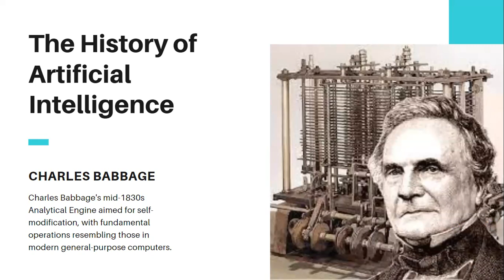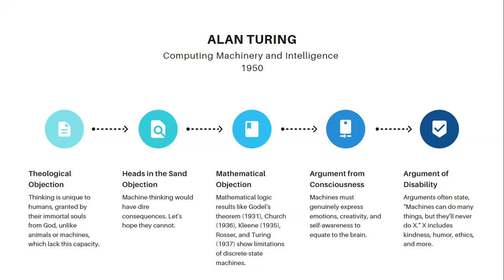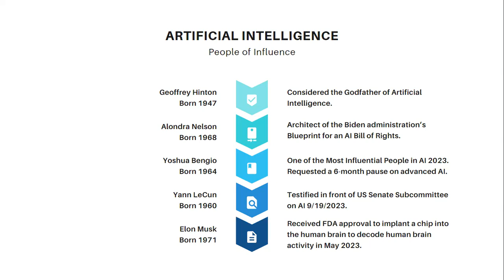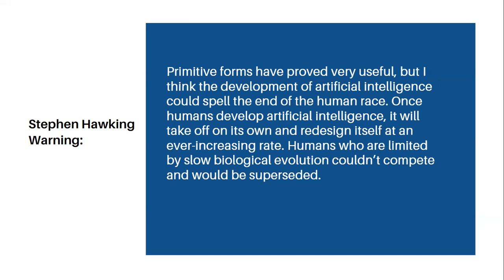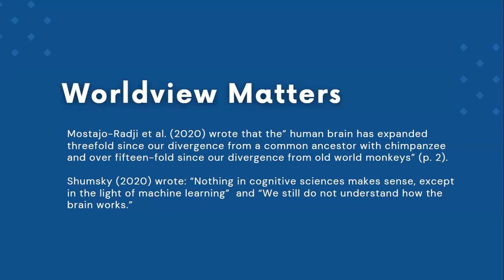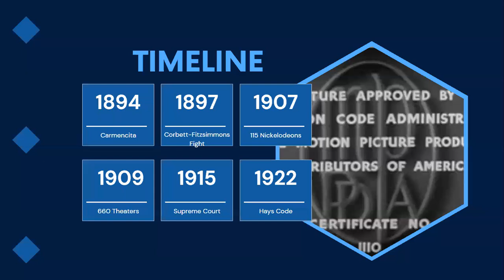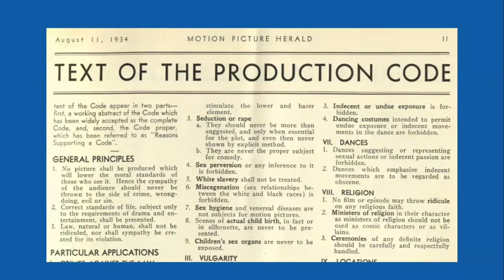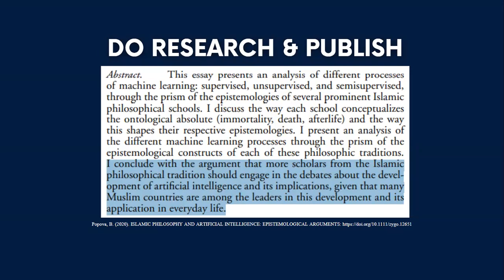Can We Work Smarter Without Destroying the Human Race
In this thought-provoking presentation, I explore the fascinating history of artificial intelligence, tracing its origins back to the 1830s and highlighting key figures who have shaped its development. From Charles Babbage and Ada Lovelace to modern pioneers like Geoffrey Hinton and Elon Musk, discover how their contributions have led us to the current landscape of AI technology.

As we stand on the brink of unprecedented advancements, I discuss the critical warnings issued by influential thinkers about the potential dangers of AI. Should we continue to innovate without adequate oversight? Join me as I delve into the urgent need for ethical governance in AI development to ensure that we work smarter without jeopardizing our humanity.